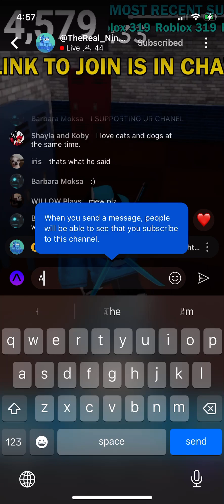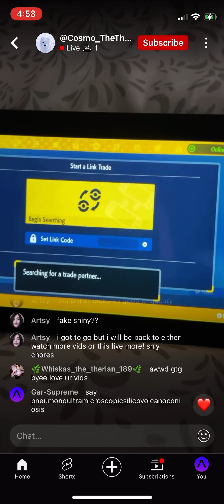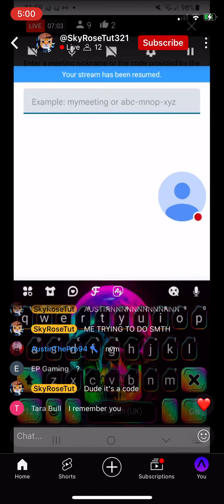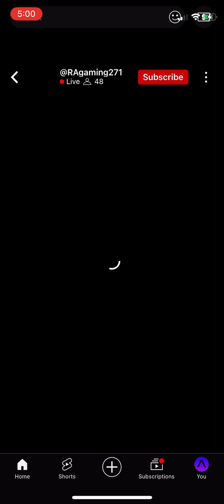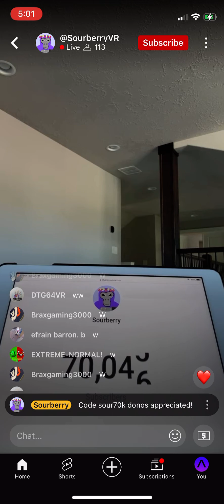tell ppl to say pneumonoultramicroscopicsilicovolcanoconiosis 3